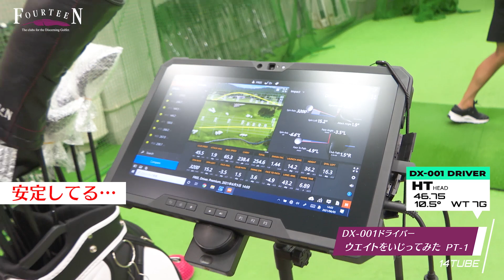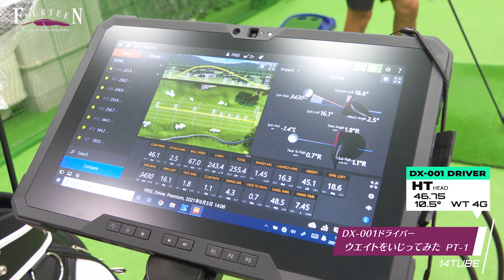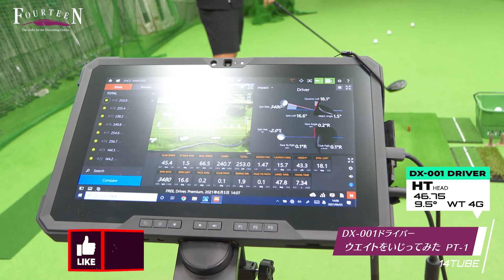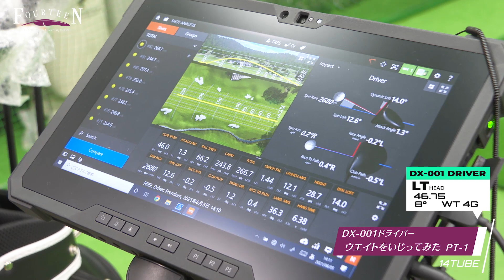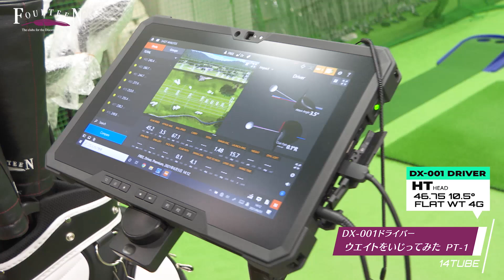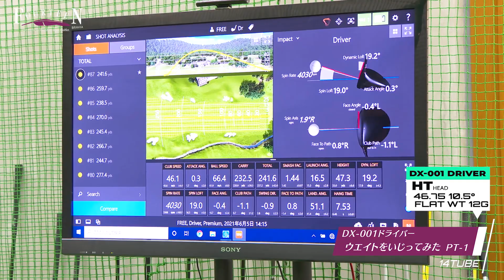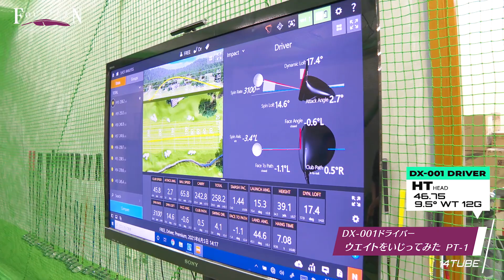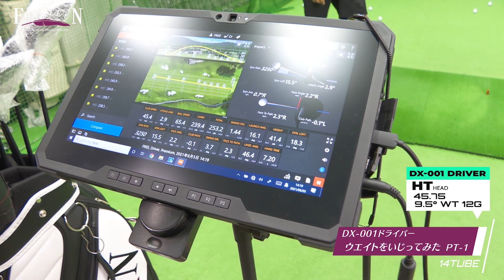【新作ドライバー DX-001 #3】前回に続き、ニュードライバーの無限大の性能を探るべく、今回はウェイト調整をいじりまくってみた！！！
前回に続き、ニュードライバーの無限大の性能を探るべく、今回はウェイト調整をいじりまくってみた！！！
P.S. 池田がトルクレンチの使い方をマスターしました。

最新情報をいち早くキャッチできるメールマガジンに登録してみませんか？